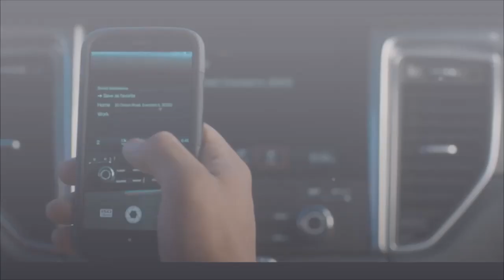Death Wish (2018) | Explained In Hindi | HUH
Death Wish 2018 a Bruce Willis movie.